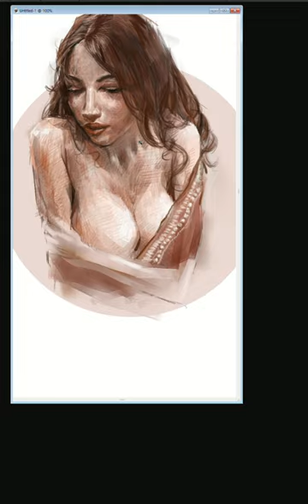디지털 스케치_Sketch of Frog Nail_ (digitaldrawing )